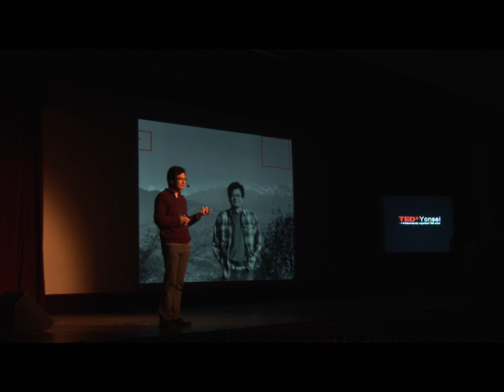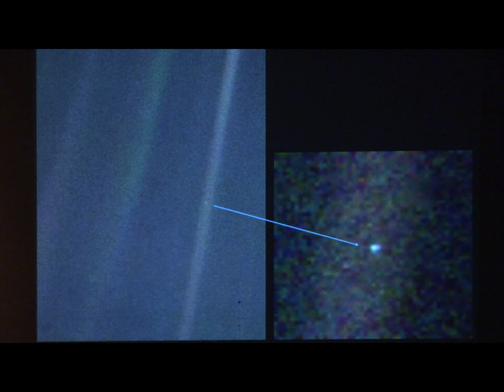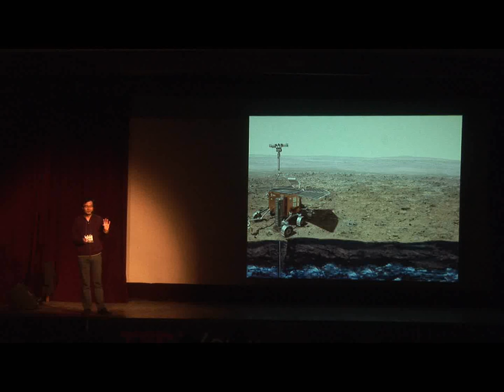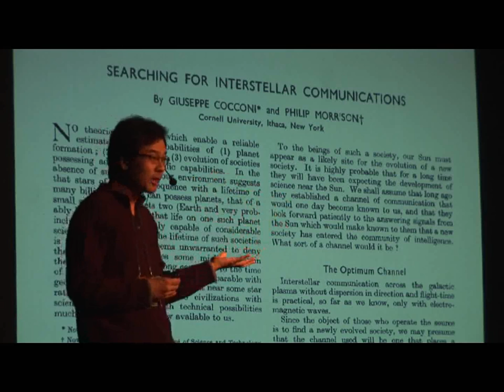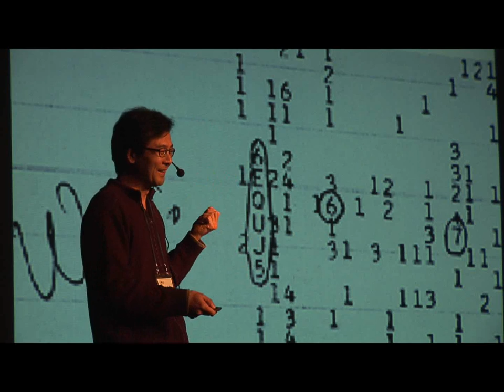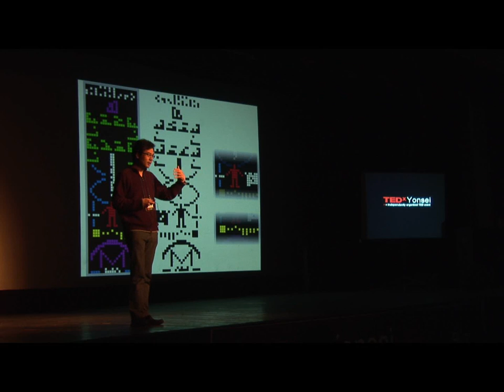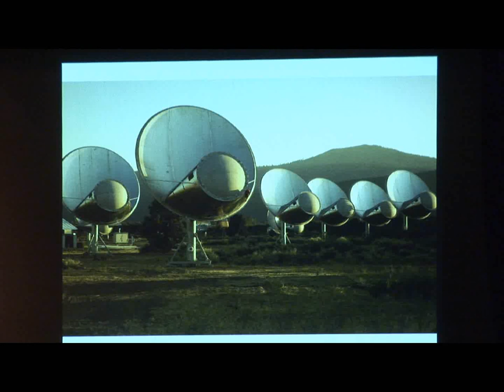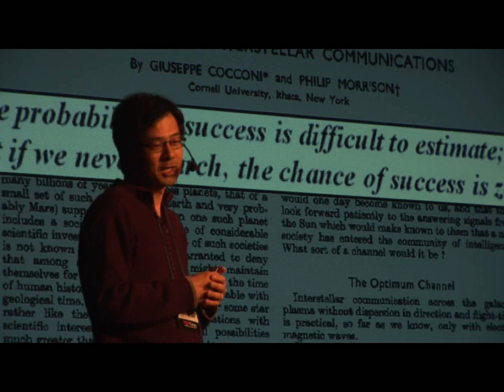Title of video: Myung-hyun Rhee at TEDxYonsei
이명현
어릴 때 밤하늘의 은하수를 보며 다른 세상을 꿈꾸던 소년은 초등학교 5학년 때부터 한국아마튜어 천문가회에서 활동하다 길을 정해 버렸다.
고등학교 때 친구들과 옥상에 누워 밤새 하늘을 관찰하던 마음으로 여전히 천문과 사랑에 빠져 있으며, 우주에 우리 말고도 또 다른 누군가가 있다는 굳은 믿음으로 외계지적생명체 찾기, SETI KOREA Project를 진행 중이다.
오늘도 외계에서 오는 전파를 찾아 언덕 위 전파 천문대에서 KVN 망원경을 지키고 있으며, 더 많은 사람들이 별을 보며 함께 꿈을 꾸기를 소망한다.

Rhee, Myung-hyun
A boy who dreamt of a different world looking at the Milky Way in the night skies decided his path while participating in the Korean Amature Astronomical Society since grade five.
He is still in love with astronomy with the same fervor he felt as a high school student observing the skies all night long with his friends in the attic.
With the firm belief that there is someone out there in space besides us, he is currently leading the 'Search for Extra Terrestrial Intelligence,' SETI KOREA Project. Even today, he stays besides the KVN telescope in the observatory in search for transmission signals from outerspace, ever hoping for more people to look at the stars and dream together.